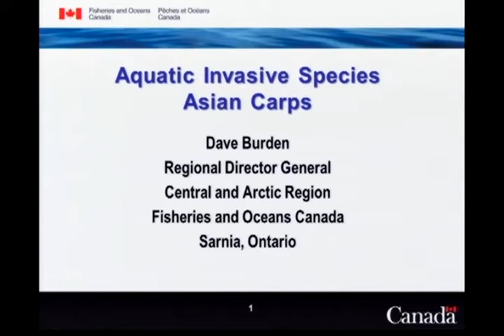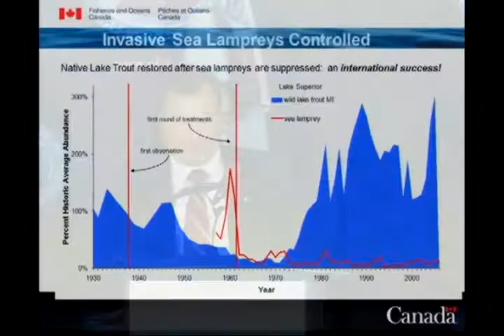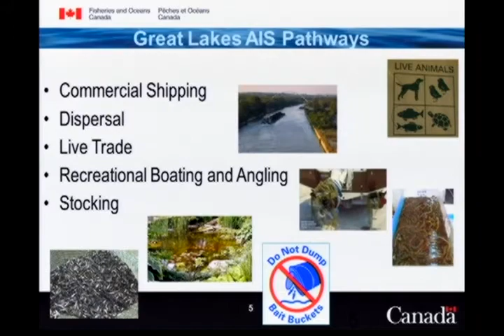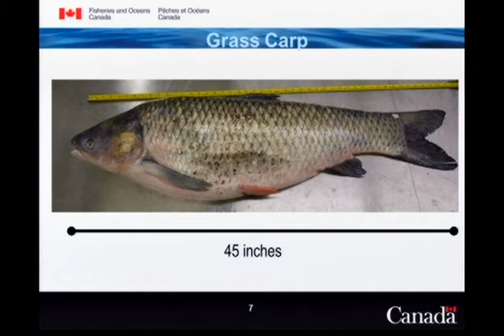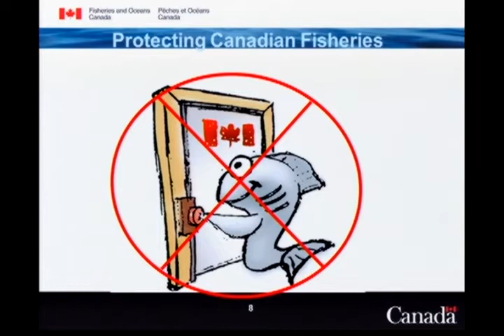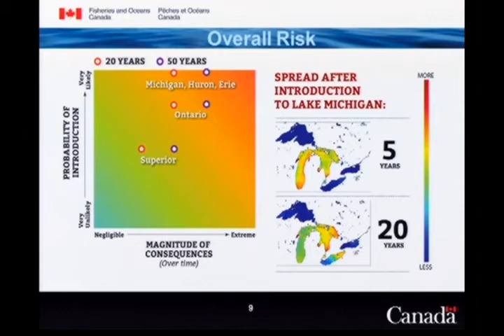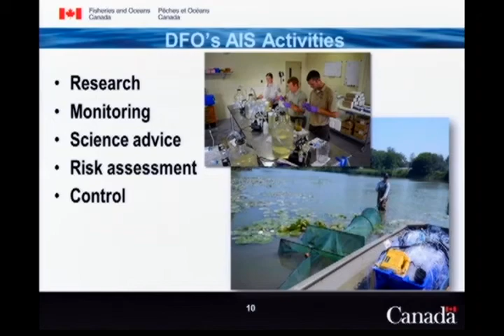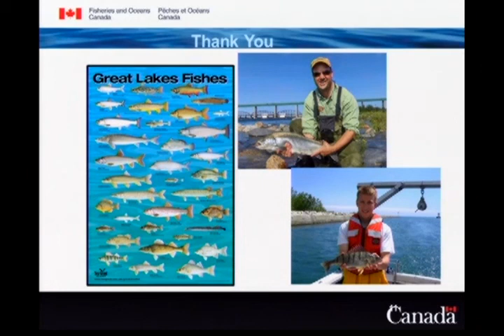Asian Carp Panel - David Burden, Central & Arctic Region Fisheries and Oceans Canada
David Burden Regional Director General, Central & Arctic Region Fisheries and Oceans Canada, talks with participants at the 86th Annual General Meeting and Fish & Wildlife Conference.